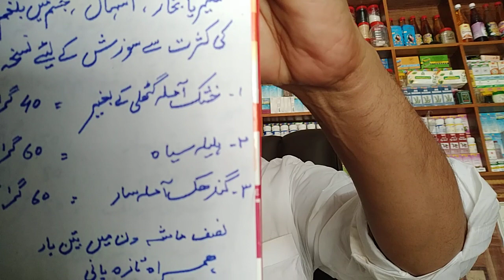malariya bukhar,ishal,jism sey balghm ka khatma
yaha meray is Hakeem Shabbir Dawakhana mei har qisam ki bimari ka ilaj kiya jata ha. Jin hazrat kay haa aulad ka masla ha Alhamdulilah only 5 doze ki dawai sy un ka masla hal ho sakta ha meray is dawakhana pay agar ap ko kisi bhi qisam ki dawai ya nuskha mangwana ho to ap mujhe WHATSAPP kay zariye sy rabta kar sakte ha inshAllah ap ko puray aitmaad kay sath dawai bna kar send ki jaye gi MY WHATSAPP CONTACT IS 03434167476.